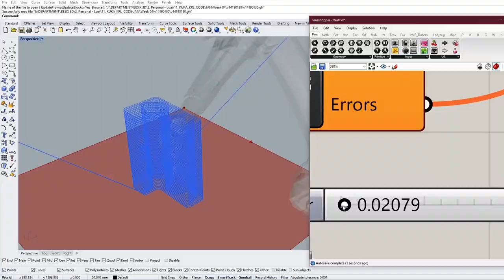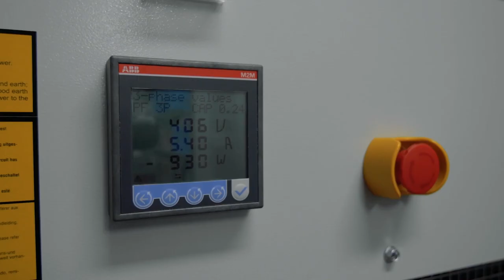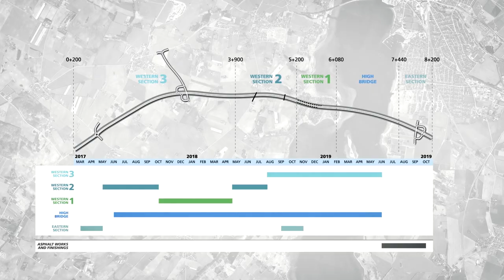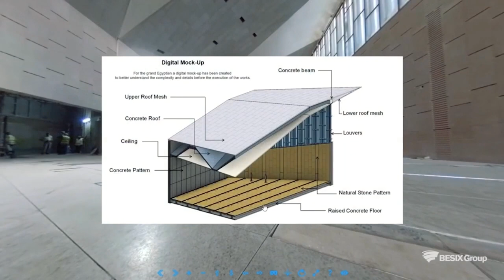BESIX en haar digitale transformatie